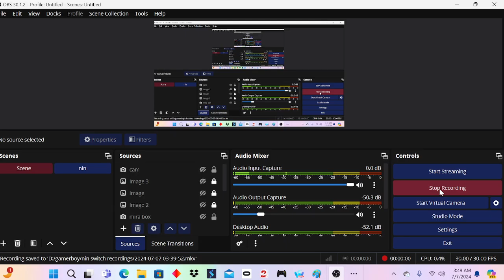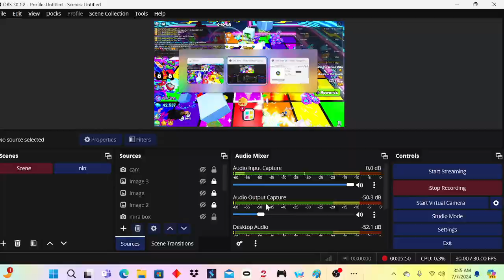Pet Simulator 99! 🪩roblox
By
BIG Games Pets